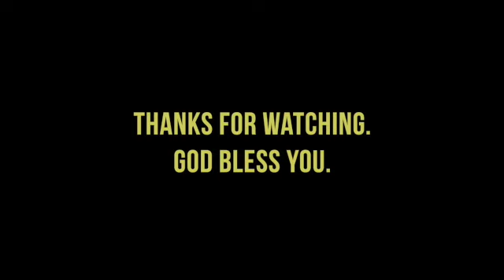The Ingredients of Peace • Luke 1:76-79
We’re continuing with Advent and looking at Peace. Peace is not one thing, it’s a combination of wonderful things that result in full life. peace is delicious, wonderful, filling, life-giving, satisfying. How do you get peace for Christmas? Watch the video and find out.